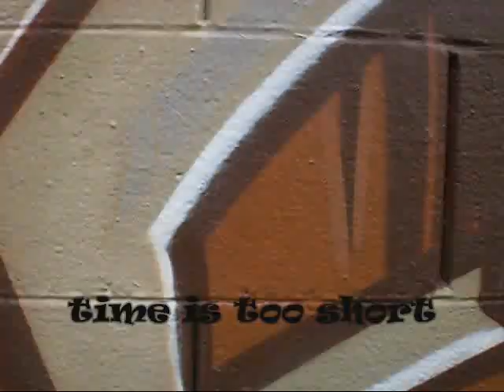are americans being played like fools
wearechange fresno

fresnoforward